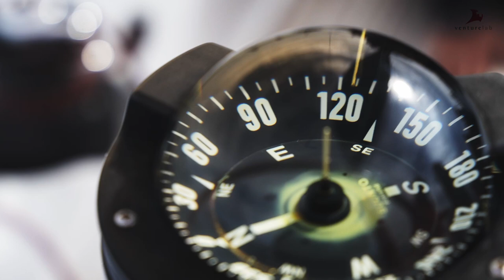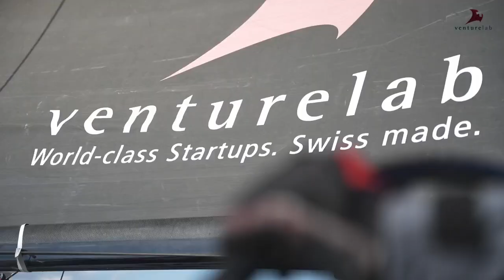Venturelab Trophy Barcelona 2023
Last February, the fourth annual Venturelab Trophy brought together entrepreneurs and investors in the Real Club Nautico. The friendly race was followed by an exclusive pitch session and networking mixer, creating connections that put wind in the sails of innovation.

As a practice, sailing can teach us how to adapt to circumstances we can't change, be it the mood of the sea or the wind, and how to make the most of the aspects we can control. Keeping one's vessel steady, charting a course, and putting together a crew that's in sync—these things can help any entrepreneur grasp the foundations of teamwork and management as they pursue their vision with purpose and direction.

In Venturelab's annual sailing competition, investors and entrepreneurs formed two crews, racing each other against the majestic backdrop of Barcelona's coast. Excellent teamwork and enthusiasm made for a smooth but lively experience.

The Venturelab Trophy is made possible by VISCHER. Rolf Auf der Maur, Partner at VISCHER, accompanied the investors and entrepreneurs, making his boat available for this special event and sharing his extensive sailing and business expertise.

It was a tight race, but the VISCHER boat snagged the victory in a last-minute turn.

VISCHER, along with Huawei and Swisscom, is also supporting the Venture Leaders Mobile program, which is taking ten Swiss connectivity startups to the 4YFN startup event at the heart of the Mobile World Congress in Barcelona this week.

Natural World Eco kindly provided footwear for our sailors, helping the entrepreneurs, partners, and investors keep their footing not only at sea but in the world of innovation with their ecologically produced shoes.

After the race, the crews gathered for lunch at the Real Club Nautico before proceeding with a pitch session, a Q&A, and a networking mixer for invited guests looking to connect with the tech innovators.